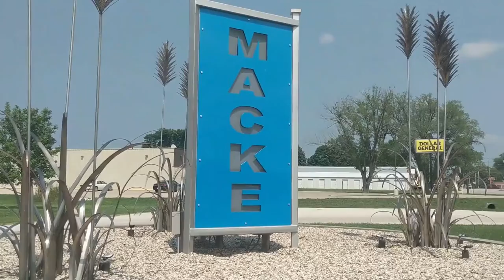Tyler Brunner talks w/Carmyn Paup of Paton Churdan Volleyball After Match Vs Glidden Ralston 9-30-21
The Rockets fell to Glidden Ralston 3-0, but had plenty of bright moments and scoring runs throughout.